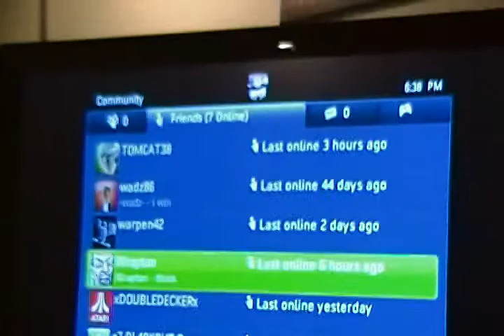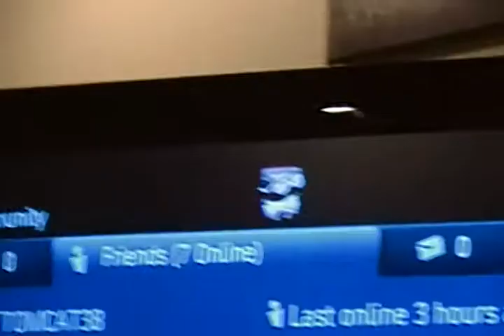Collin Talking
Hanging out in his bouncer